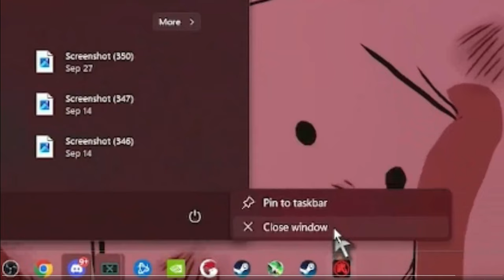Why DragonBall Sparking Zero Can't be Competitive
Can Dragonball Sparking Zero be played at a high level?